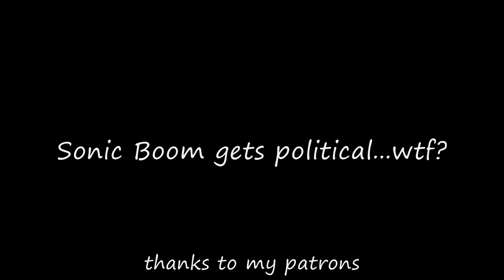sonic boom vlog 67 s2e18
This is the most politically charged episode of the series so far, but it heavily features Sticks so that's okay.